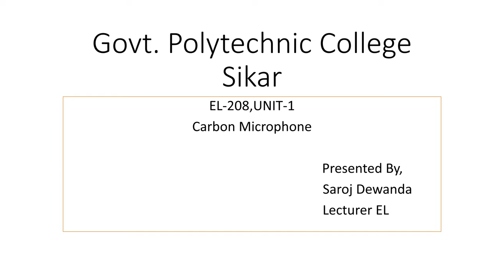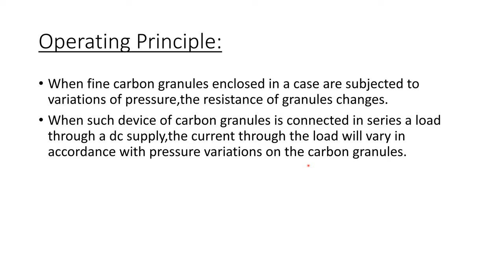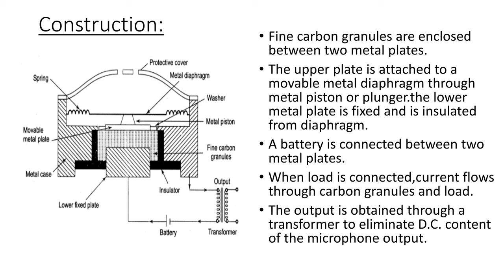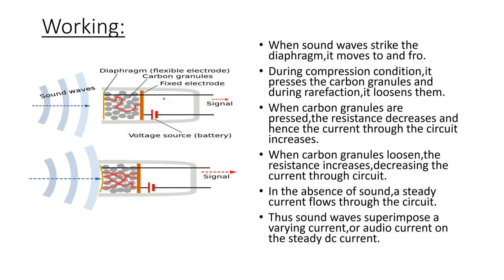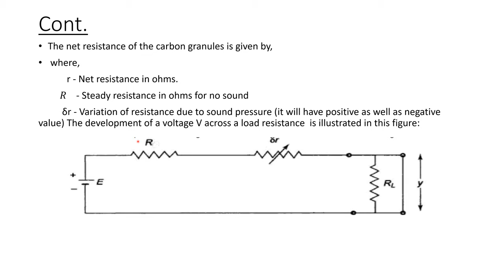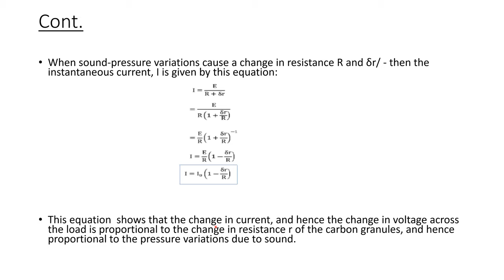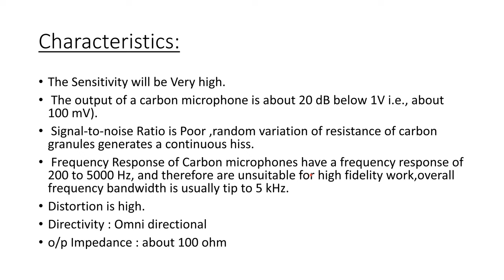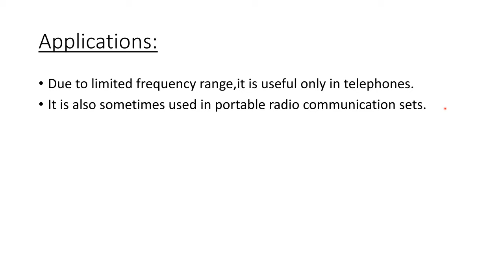EL-208,Carbon Microphone By Saroj Dewanda (GPC SIKAR)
SUBJECT : Audio and Video system
UNIT :1
TOPIC:  Microphone
SUB TOPIC: Carbon Microphone
OTHER LINKS: